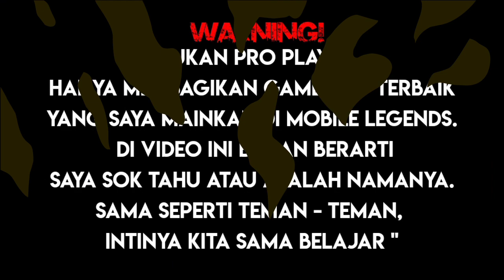FREYA FULL CRYTICAL! APA BISA? | BUILD FREYA TERSAKIT SEASON 18 - NEXT MOBILE LEGENDS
Warning!

" Bukan Pro Player, Hanya Membagikan Gameplay Terbaik Yang Saya Mainkan Di Mobile Legends. Di Video Ini bukan berarti Saya Sok tahu atau apalah namanya. Sama Seperti Teman - Teman, Intinya Kita Sama Belajar "

" Not a Pro Player, Only Shares the Best Gameplay I Play in Mobile Legends. On the video, it doesn't mean I really know or anything. Just Like Friends, The Essence We Are The Same Learning "